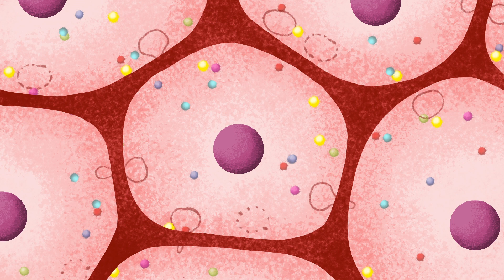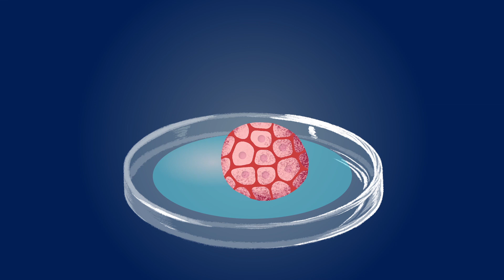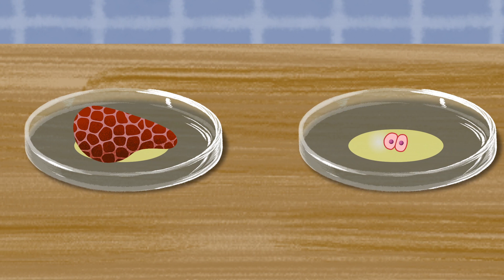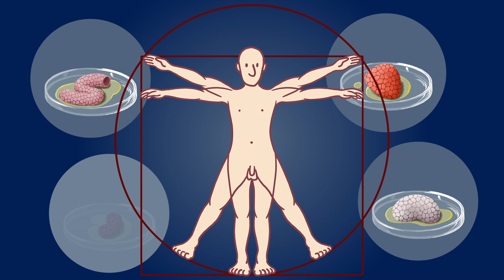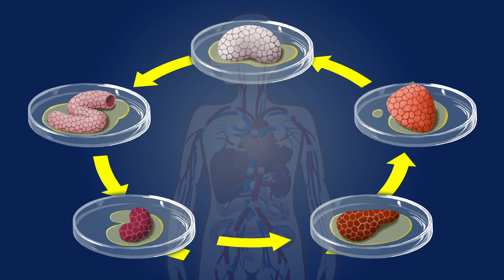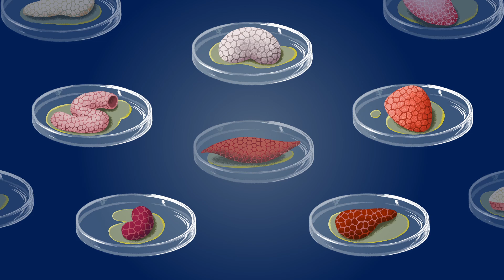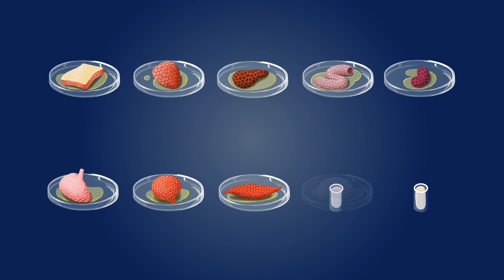Mini organs and multi-organ-chips - Scientific progress without animal experiments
Animal experiments are not only unethical and morally objectionable, but scientifically unreliable too. Humans and animals are fundamentally different in their physiologies such that data obtained from animal experiments cannot be applied to humans.

This film by the German NGO Doctors Against Animal Experiments shows some of the possibilities of innovative research methods based on cells of human origin that are scientifically sound and provide human-relevant data.

*About us*
‘Medical progress is important - animal experiments are the wrong way!’ This is the motto of Doctors Against Animal Experiments. The German association has been campaigning since 1979 for animal-free research based on the use of modern methods, e.g. with human cell cultures and organ chips, as well as research into the causes and prevention of diseases. The aim is the abolition of all animal experiments and thus an ethically justifiable, human-based medicine - a science that achieves relevant results using modern, animal-free test methods.

More about Doctors Against Animal Experiments